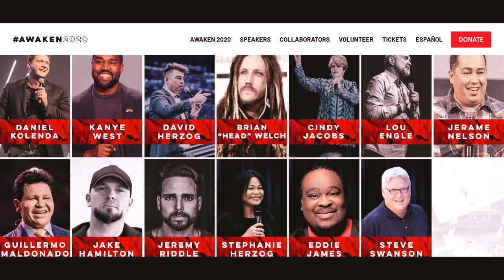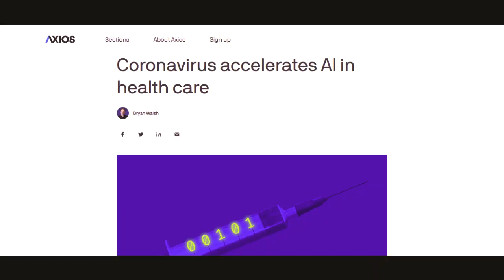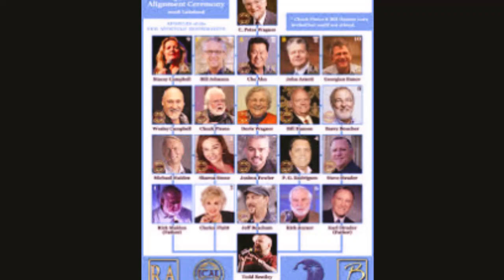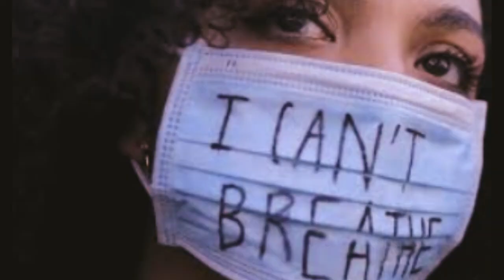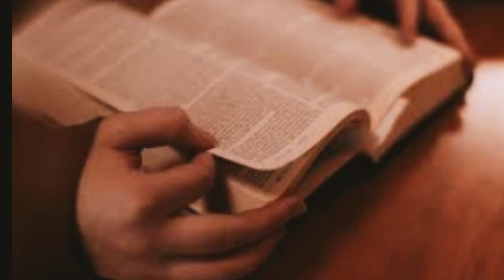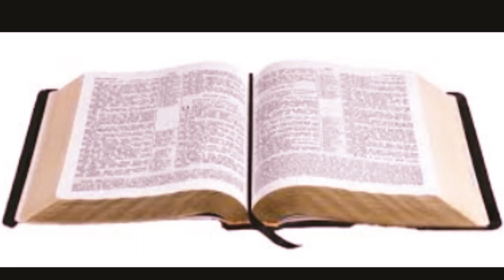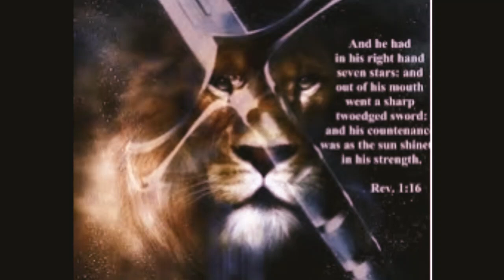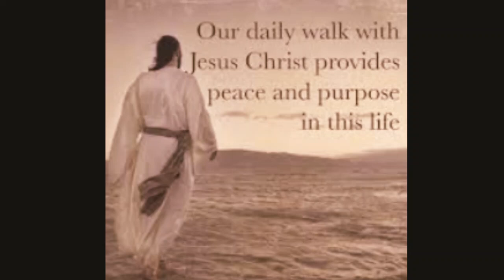Give meat in due season for there is strength in meekness